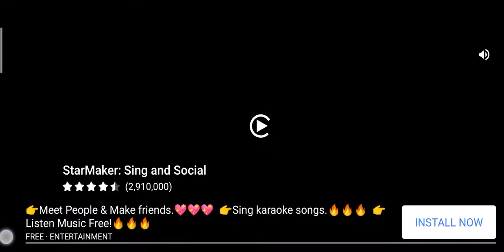Snake game 2022 all skin is open to higher scores 8000 scores to all skins open